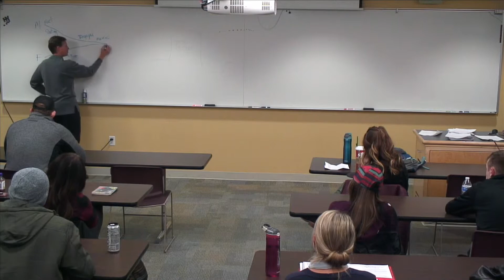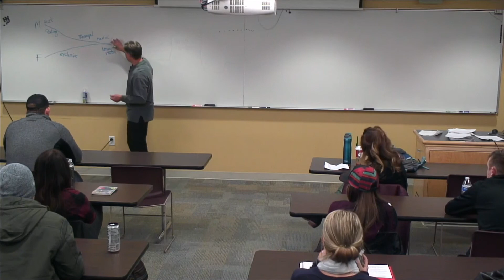How to Improve Relationships: Build Communication and Connection with Dr. Michael Olpin 💖 Part 1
🌟 Relationships are the foundation of a happy, fulfilling life, but why do some thrive while others fail? In this engaging class, Dr. Michael Olpin explores the secrets of how to improve relationships by diving into what truly makes them work. From understanding emotional dynamics to mastering the 5 Love Languages, this class is packed with practical tools to strengthen your connections.

This workshop provides the insights to transform any relationship, whether you want to deepen your bond with a partner, communicate better with family, or build trust with friends.

💡 What You’ll Learn:
✔️ The key reasons why some relationships succeed and others don’t.
✔️ How the 5 Love Languages can improve emotional connection and understanding.
✔️ Actionable tips to enhance communication and trust.
✔️ Practical steps you can take immediately to create stronger, healthier relationships.

🌟 Why This Class Matters:
Strong, meaningful relationships don’t just happen—they’re built intentionally. This class equips you with the tools to create harmony, trust, and lasting bonds with the people who matter most.

Learn how Dr. Olpin’s techniques can bring more joy, peace, and connection into your life.

✨ Unlock the secrets to better relationships—watch now! 💖